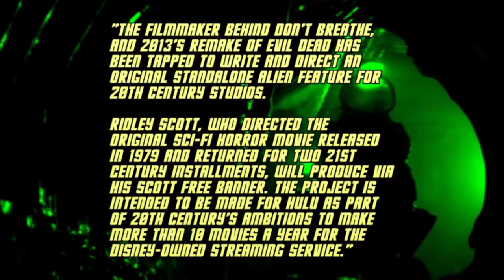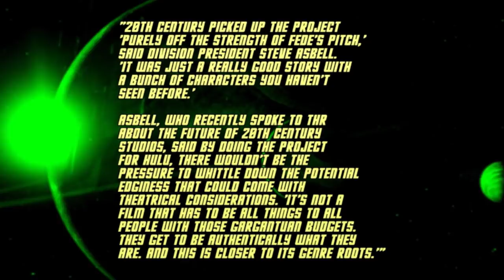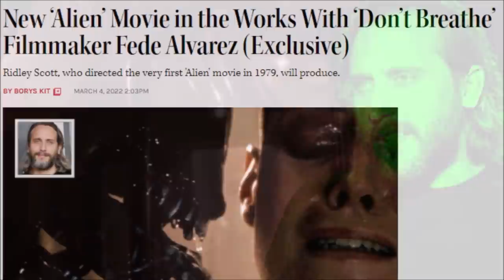Fede Alvarez's Alien: A new Alien film has been announced.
In a surprising turn of events, it looks like we'll be getting a new Alien movie! Ridley Scott will be producing and Fede Alvarez is set to write/direct. I take a closer look at the story from The Hollywood Reporter.